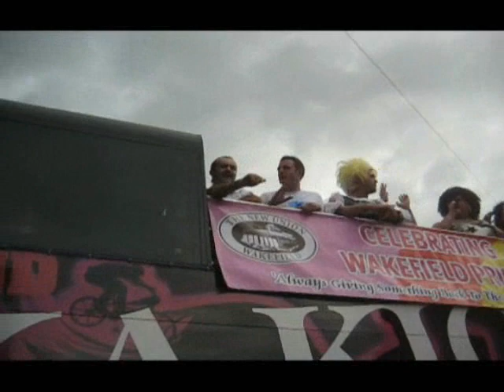Wakefield Pride 2008